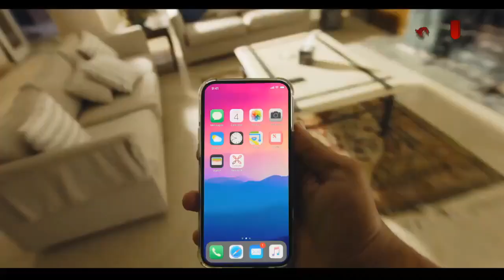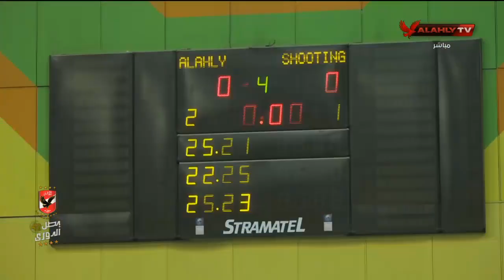مباراة الأهلي والصيد في ختام منافسات دوري كرة الطائرة سيدات